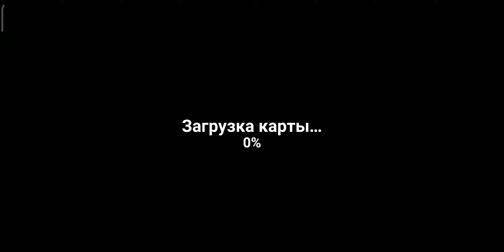ВЫЖИВАНИЕ В ЗОМБИ АПОКАЛИПСИСЕ! THE WALKING ZOMBIE! | theWalkingZombie | #1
Зомби-шутер с мультипликационной 3D-графикой. Станьте кошмаром зомби!

Поиграйте в "The walking zombie: Dead city", зомби-шутер, действие которого разворачивается в ужасном ближайшем будущем. Кошмарная эпидемия наполнила мир зомби, и теперь вам нужно сражаться, чтобы выжить!
Сражайтесь с различным зомби (зомби-заключенные, зомби-собаки, зомби-болельщицы, боевики и эпические монстры-боссы), используя более 10 видов оружия! Наслаждайтесь великолепной мультипликационной графикой и выживите в зомби-апокалипсисе с помощью своего надежного пиксельного 3D-пистолета, который можно улучшить, чтобы наносить еще больше ущерба, повысить свою меткость, перезаряжать его быстрее и использовать больше амуниции. День за днем, враг за врагом... Ни один живой мертвец не должен остаться "в живых", если вы и весь человеческий род планируете продолжить свое существование. Зомби-игры еще никогда не доставляли такую массу удовольствия!

Характеристики:
* Эпическая пиксельная мультипликационная 3D-графика.
* Зомби реагируют на атаку и погибают после нескольких попаданий, действие на разных зомби различно.
* Интуитивное управление делает задачу по уничтожению зомби еще увлекательнее.
* 20+ различных видов зомби: стреляющие зомби, зомби-собаки, зомби-заключенные и т. д.
* Огромные монстры-боссы.
* Бонусный режим арены: уничтожьте как можно больше зомби, используя только базовое оружие.
* 10+ различных видов оружия: от револьвера и штурмовой винтовки до супермощной техники, такой как ракетные установки, вам больше не нужно бояться живых мертвецов.
* Множество карт с различным графическим оформлением и маршрутами врагов.
* Области попаданий: многие враги будут побеждены после точного выстрела в голову.
* В шутерах самую важную роль играют навыки - выживите, следя за шкалой здоровья и высоким процентом попаданий в голову, чтобы получить бонусные награды.
* Рельсовый шутер.

Мир после зомби-апокалипсиса - опасное место, но вы готовы принять этот вызов! Берите в руки оружие и повеселитесь, уничтожая зомби. Не убирайте палец с курка, пока все мертвые... не станут совсем мертвыми. Получите вознаграждение за свои усилия и разблокируйте новое оружие, а также улучшите то, что у вас уже есть, чтобы убить как можно больше ходячих мертвецов. Это - зомби-игра, где ваши навыки действительно имеют значение! В мире игры "The walking zombie: Dead city" у вас всего два варианта: либо вы - убийца зомби, либо вы - ужин зомби.

"The walking zombie: Dead city" - это бесплатная зомби-игра, так что не переживайте, в худшем случае вы лишитесь только некоторых частей тела и мозгов. Шутеры - это всегда весело, но эта игра похитит ваше сердце (и мозг).